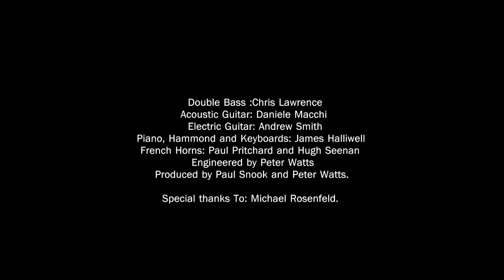Snook ft Ena Snook - On Our Own (Official Music Video)